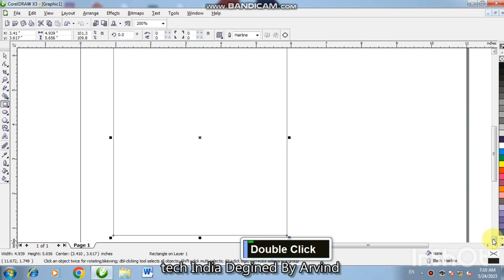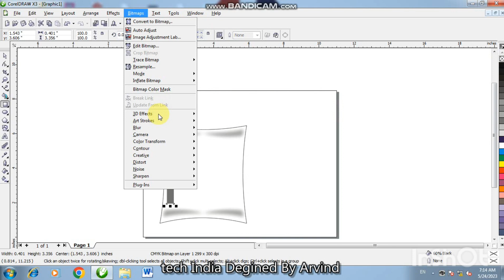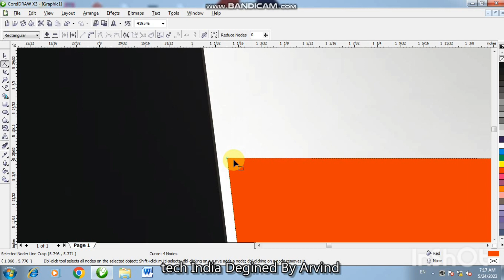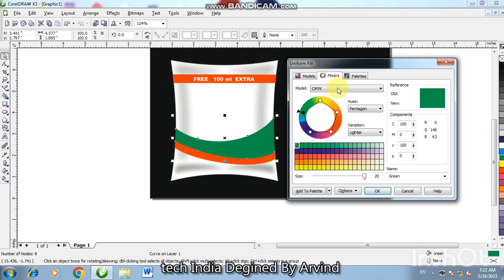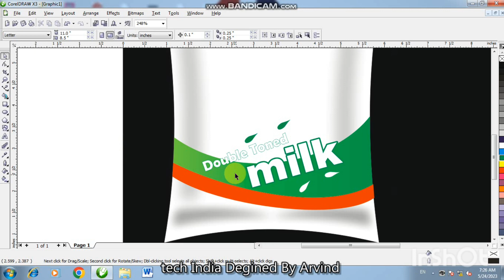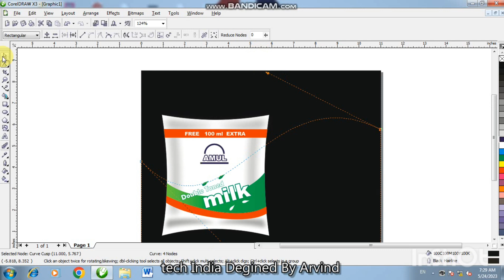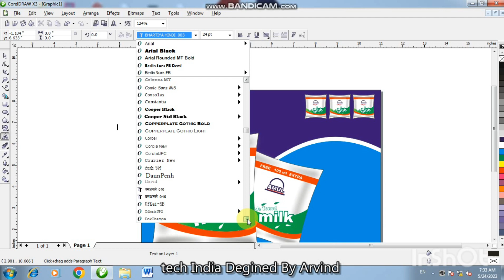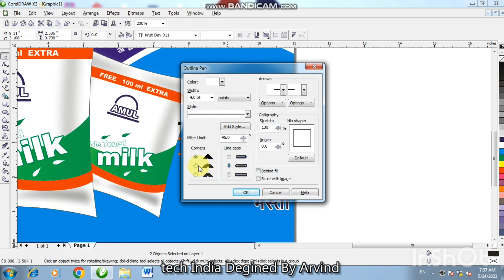amul milk packege design in coreldraw | how to design amul milk packet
amul milk packege design in coreldraw | how to design amul milk packet amul amulmilk milk art best banner design in corel | marketing banner design| banner coreldrawtutorial bannerdesign art star ne channel logo design। channel logo kaise banaye। logo coreldrawinhindi logos techindia how to design sony logo। sony channel logo design।sonysab sony tv tvchannel techindia art how to draw banner in coreldraw। banner kaise banaye। banner bannerdesign design techindia how to design sony logo। sony channel logo design।sonysab sony tv tvchannel techindia art circle rangoli logo। rangoli logo kaise banaye।